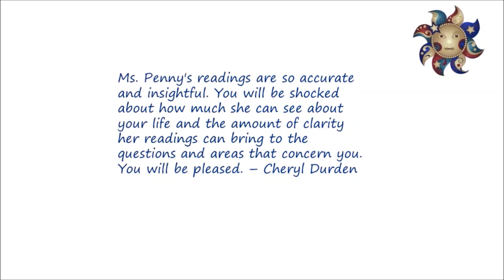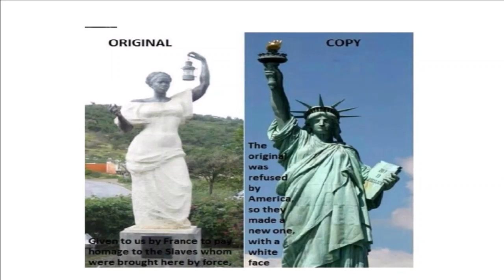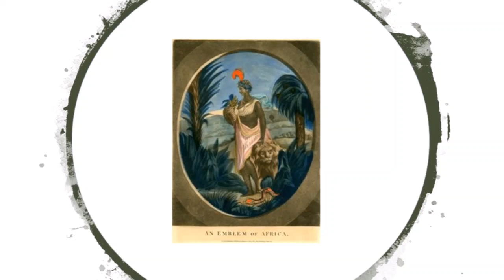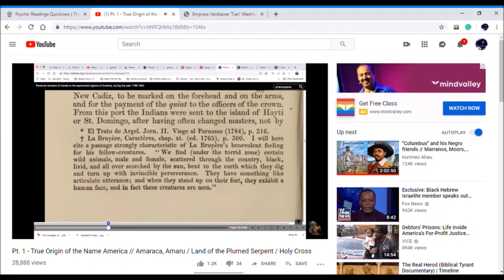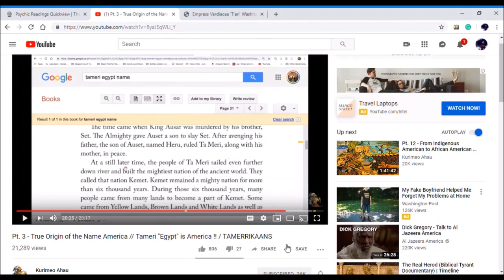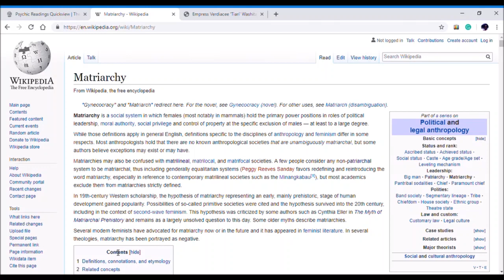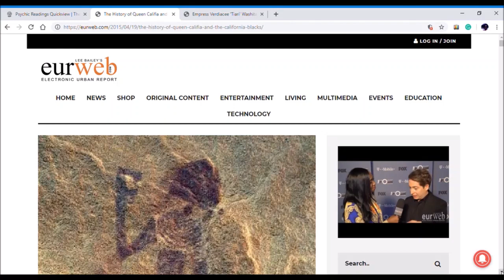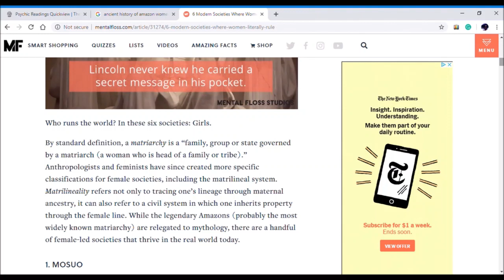The Hidden Truth of Ancient America/Tameri & The Matriarch Empire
Chime in on this discussion I want to hear your thoughts and observations as well . You will find many Afro-centrics say that so call Africans brought civilizations to America, when we trace the development and trade of agricultural we find its quiet the opposite.Corn is mentioned throughout the Bible and on Egyptian hieroglyphs.
Yet corn was only found in the America's [Ta-Meri] in ancient times and Egypt was colonized by the Ta-meri Empire before it was called Egypt by the Greeks it was known as Ta-meri or Kemet.
There is strong evidence that America/Ta-meri was ran by matriarchs described as Amazon, Oracles, or Pythoness these are hunter gather cultures that rule the world in ancient times.